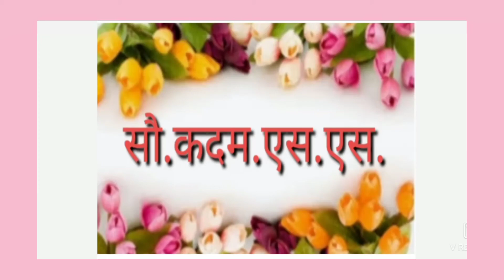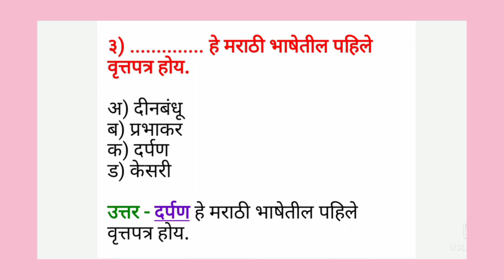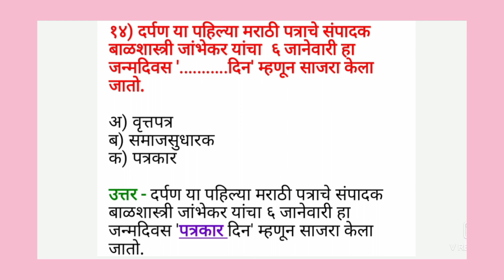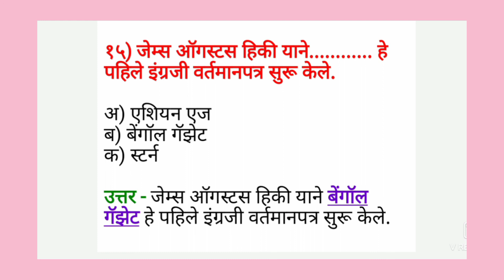इ. १० वी विषय - इतिहास | पाठ ५ प्रसारमाध्यमे आणि इतिहास | बहुपर्यायी प्रश्न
🚩जय शिवराय 🚩